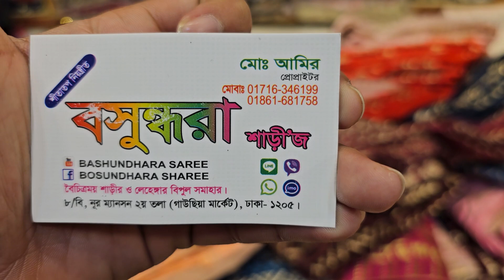অরগাঞ্জা মাস্লিন শাড়ির নতুন শিপমেন্ট মাত্র ২০০০ টাকায়।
অভিযোগ নাম্বার
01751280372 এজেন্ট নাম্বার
ঢাকা এলিফ্যান্ট রোড নূর মেনশন মার্কেট চারতলা পূর্ণিমা শাড়ি